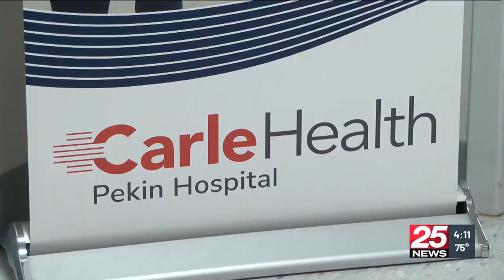Pekin Hospital Cancer Screenings